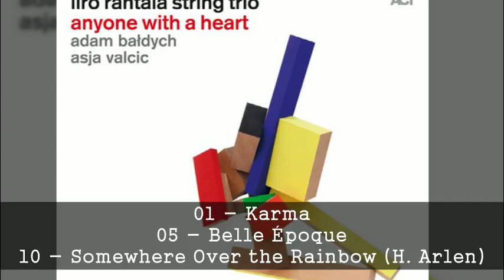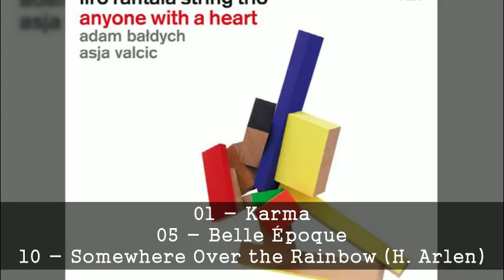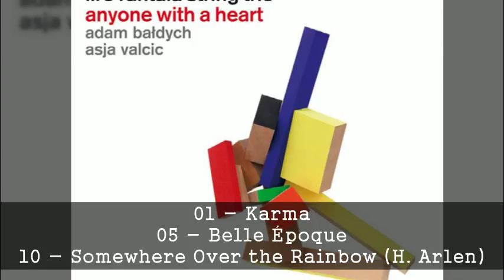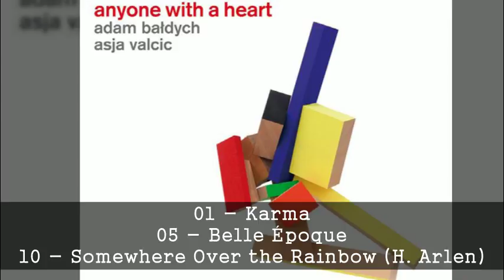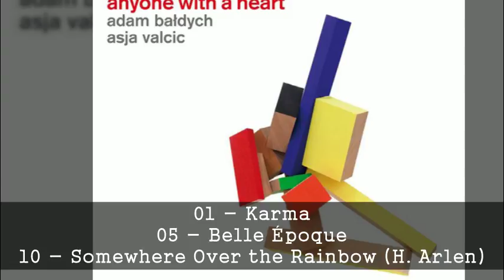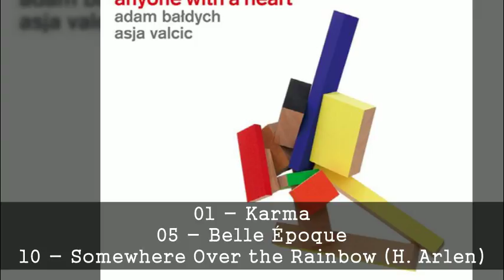JAZZLE 2017 08 12